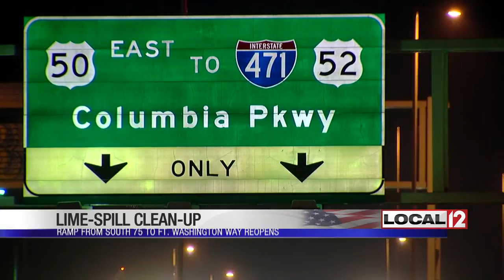Lime cleanup closes I-75 exit ramp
CINCINNATI (WKRC) - Efforts to clean up a lime spill that has made local highways slick continued Monday. The I-75 south ramp to Ft. Washington Way was closed for several hours to treat the roadway.

A week ago, a tanker spilled dehydrated lime for 14 miles, stretching from I-75 south at the Norwood Lateral to I-471 in Newport. The driver had no idea the truck was leaking, according to Newport Police.

The company called crews to clean up the spill on I-471. It was never cleaned up in Ohio.

Kentucky State Police say when lime gets wet, it turns slick.

More work needs to be done to clean up eastbound Ft. Washington Way. That has not been scheduled, according to ODOT.